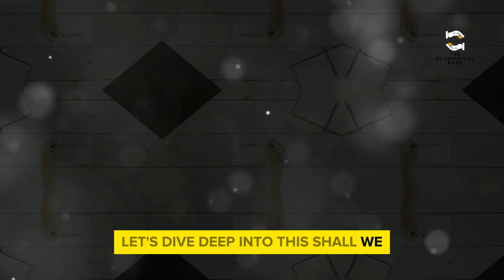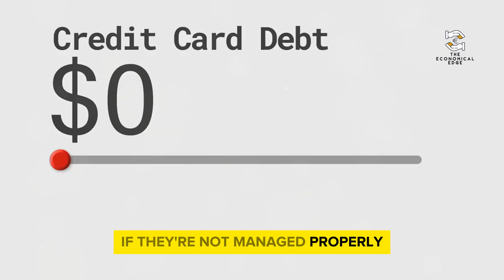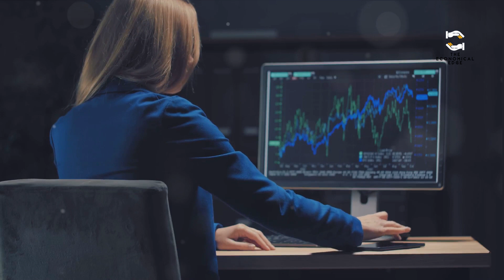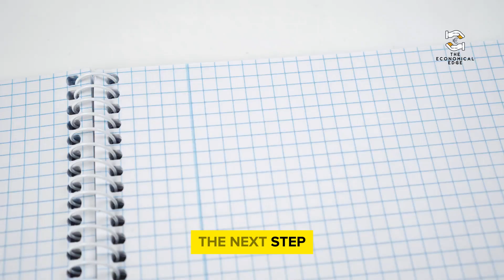Reasons Why Most People Are Broke! | The Economical Edge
Discover the reasons why most people are broke and learn how to avoid common financial pitfalls. In this eye-opening video, we delve into the key factors that contribute to financial struggles and provide practical tips for achieving financial stability. From poor money management to excessive debt, we'll explore the mistakes to avoid and offer strategies to improve your financial situation.

📚 BOOKS YOU SHOULD READ: 👇👇

📕 The Total Money Makeover

⭐ABOUT US ⭐

Welcome to TheEconomicalEdge, where we empower you to take control of your personal finances and achieve financial freedom. We provide valuable insights and practical tips on personal finance management, including how to save money, budgeting for beginners, and frugal living.

Our goal is to educate and inspire you to make informed financial decisions and develop the habits of frugal people. Whether you're a beginner in investing or looking for ways to optimize your savings, we've got you covered with investing tips for beginners and effective strategies for frugal living. Join us on this journey towards financial independence and learn valuable skills for a brighter financial future.